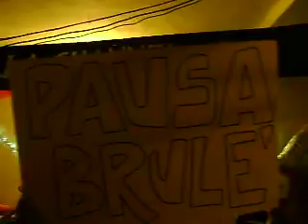06 adess e bin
Pasquella fissa del 2011 davanti all'Orso Bianco a San Piero in Bagno: PORA ME in concerto